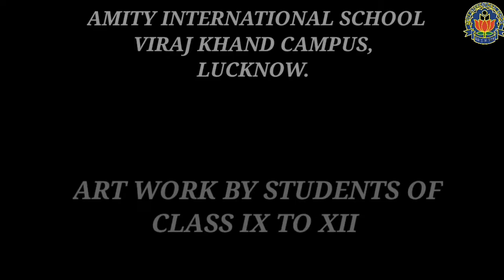AIS VKC/ART WORK BY STUDENTS OF CLASS IX TO XII.